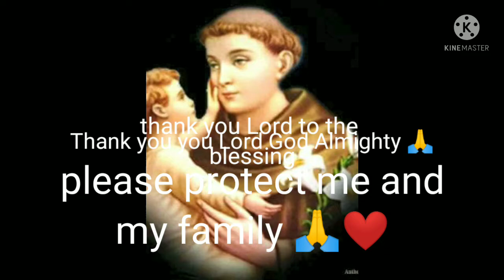San Antonio|De Padua|Church|Tuburan Cebu province...thank you so much 💕 to all the blessing ❤️.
San Antonio de Padua slamat salahat ng blessing you gave to me and my family..amen..
tuburan Cebu parish church.